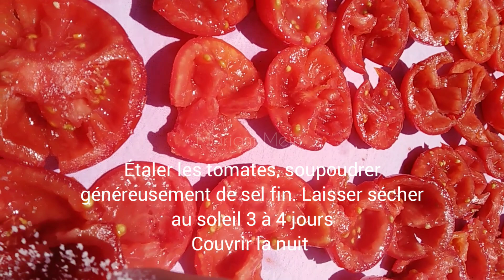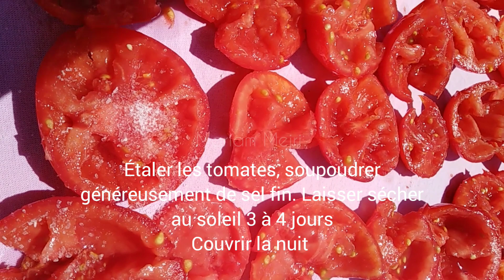Tomates concentrées séchées au soleil مركز الطماطم مجفف في الشمس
Tomates concentrées riches en vitamines, minéraux et oligo-éléments, se conserve naturellement une année.